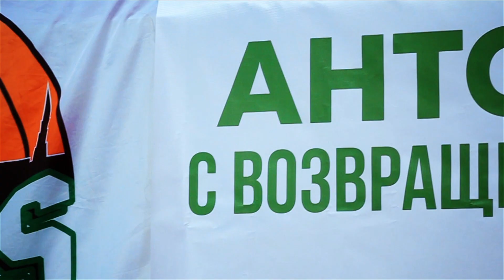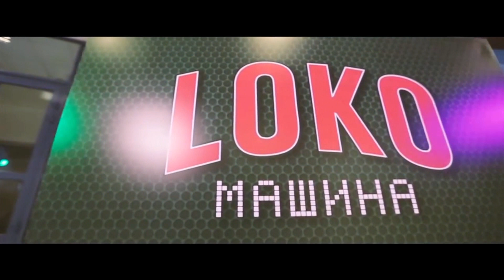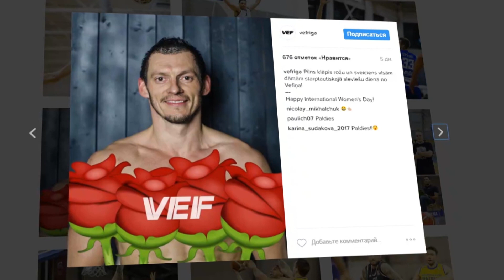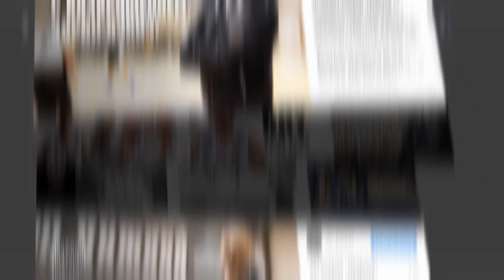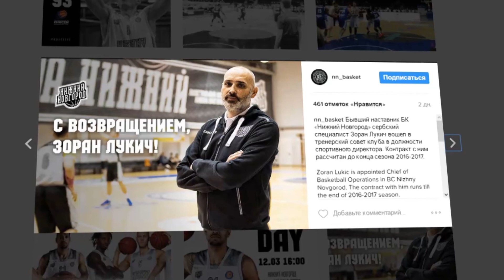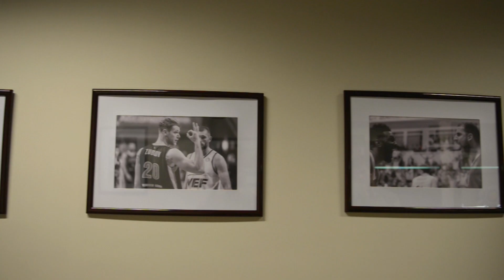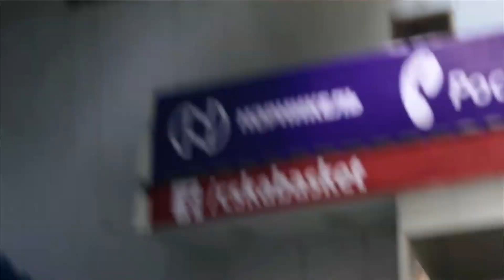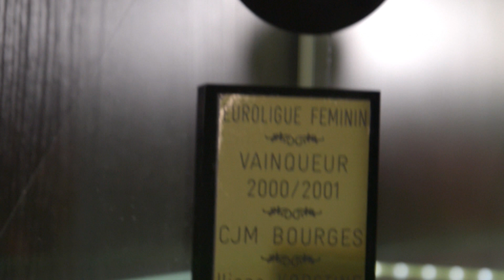Above The Rim. Episode 25